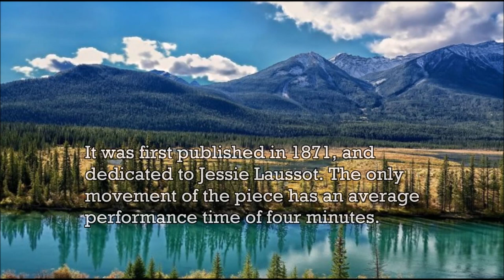Liszt - Ave verum corpus, S. 44 - Music | History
Franz Liszt was a Hungarian pianist and composer of enormous influence and originality. He was renowned in Europe during the Romantic movement.
By the time Franz Liszt was 9 years old, he was performing in concert halls. As an adult, he toured extensively throughout Europe. He had an affair and children with Marie díAgoult and later lived with Princess Carolyne zu Sayn-Wittgenstein. By his death, he had written more than 700 compositions.
Liszt was born on October 22, 1811, in Raiding, Hungary. His father, Adam, played the cello, as well as several other instruments, and passionately taught Franz how to play piano. By the age of 6, young Liszt was recognized as a child prodigy; by the age of 8, he was composing elementary works; and by the age of 9, he was appearing in concerts. His father worked as a secretary for Prince Nicholas Esterhazy, and, after the boy played for a group of wealthy sponsors, he asked the prince for extended leave so he could devote his time to enriching his son's musical education.
Father and son traveled to Vienna, and Antonio Salieri, Mozart's old rival, quickly became a proponent of Liszt's genius. Upon hearing the boy play at a private home, he offered to train him in composition free of charge. For several months, the young pianist held performances for both musicians and kings. His most impressive talent was his uncanny ability to improvise an original composition from a melody suggested by an audience member. At the age of 12, Liszt traveled with his father to Paris to seek admittance to the Paris Conservatory. The admissions council denied him a place in the school on the grounds that he was a foreigner. His father, ever determined, turned to Ferdinando Paer to teach his son advanced composition. It was during this time that Liszt wrote his first and only opera, Don Sanche.
In 1833, at the age of 22, Liszt met the Comtesse Marie d'Agoult. Inspired by love and nature, he composed several impressions of the Swiss countryside in "Album d'un voyageur," which would later surface as the "Années de Pèlerinage" ("Years of Pilgrimage"). In 1834, Liszt debuted his piano compositions "Harmonies poétiques et religieuses" and a set of three "Apparitions."
Strengthened by new works and several public performances, Liszt began to take Europe by storm. His reputation was bolstered even further by the fact that he gave away many of his concert proceeds to charities and humanitarian causes. For example, when in 1842 he found out about the Great Fire of Hamburg, which had destroyed much of the city, he gave concerts to create aid for its thousands of homeless. On a personal level, however, matters were less than glorious for Liszt. His relationship with Marie d'Agoult, which by that point had produced three children, finally ended. In 1847, while in Kiev, Liszt met Princess Carolyne zu Sayn-Wittgenstein. Her influence on him was dramatic; she encouraged him to stop touring and, instead, teach and compose, so he could have a more domestic life with her. Liszt gave his final concert for pay at Elisavetgrad in September, and then spent the winter with the princess at her estate in Woronince.
The decade that followed was a difficult one for Liszt. In December of 1859, he lost his son Daniel, and in September of 1862, his daughter Blandine also died. In 1860, one of Liszt's rivals, Johannes Brahms, co-published a manifesto against him and the modern composers, just one chapter in what was to become known as the War of the Romantics. In that same year, Liszt and Carolyne attempted to wed in Rome, but on the eve of their marriage, their plans were thwarted due to her incomplete divorce papers. Discouraged, Liszt vowed to live a more solitary life, and in 1863 moved to a small, basic apartment in the monastery Madonna del Rosario, just outside of Rome.
In 1865, Liszt received the tonsure, the traditional haircut kept by monks during that period, and was from then on sometimes called "the Abbé Liszt." On July 31, 1865, he received the four minor orders in the Catholic Church. He continued, however, to work on new compositions, and in later years, he established the Royal National Hungarian Academy of Music in Budapest. Liszt's works in his later years were simpler in form, yet more extreme in harmony. He died on July 31, 1886, in Bayreuth, Germany.